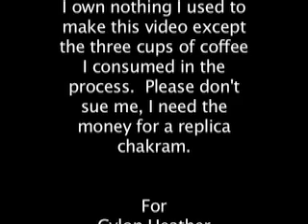Xena's Automatic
Xena being a sexy badass to the soothing melody of Rancid's She's Automatic